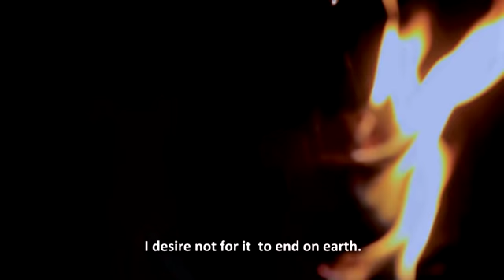Sikiliza vijana wa Nyarugusu,Sikukuu